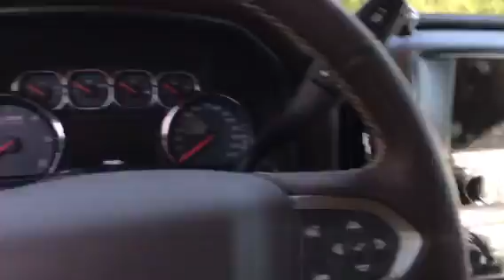Bull Shoals Lake - 10 Acres - Tract 5 - $500 Down at InstantAcres.Com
Large tract with over 100 feet of direct frontage on the "Take Line" at Bull Shoals Lake.

We offer complete instant owner financing with only $500 down and no credit check.

to see if this property is still available!